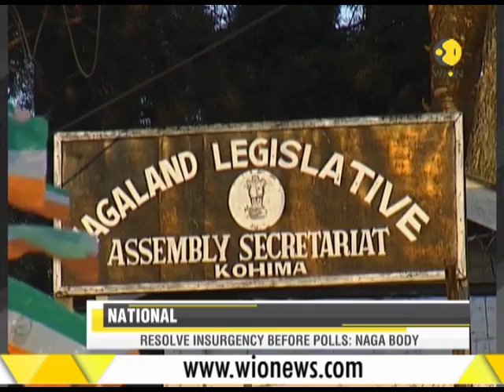Indian President approves disqualification of AAP MLAs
This segment of WION brings to you information about top national and international news of the day. Watch this video for more information.